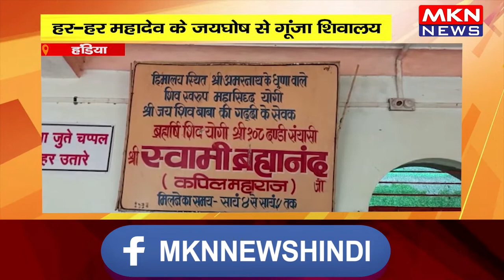हंडिया- पहले सोमवार शिवालयों में लगा भक्तों का तांता, हर हर महादेव के जयघोष से गूंजा शिवालय